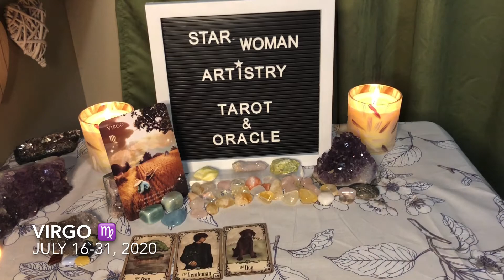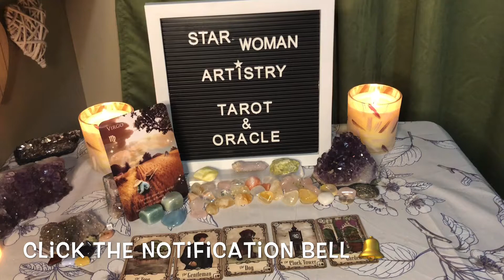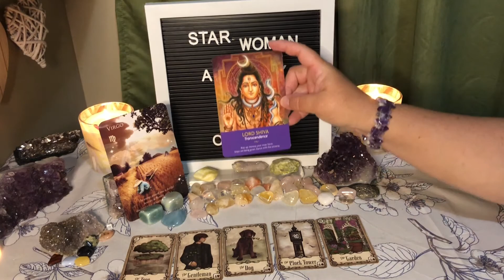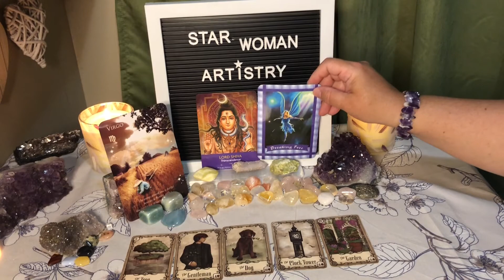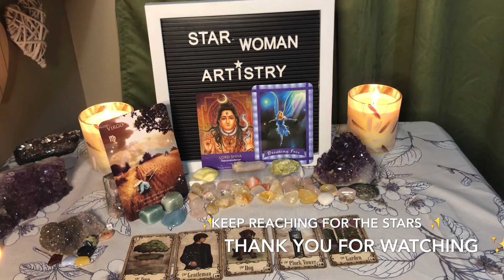Break Free Virgo ♍️... July 16-31, 2020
What does the universe have in store
 for you in regards to love and career this week...
Virgo Zodiac reading for July 16-31, 2020

This is a general card reading... it may or may not resonate for you... if it resonates then the message is for you... take what resonates and leave the rest behind. how you choose to apply the reading to your life is up to you.